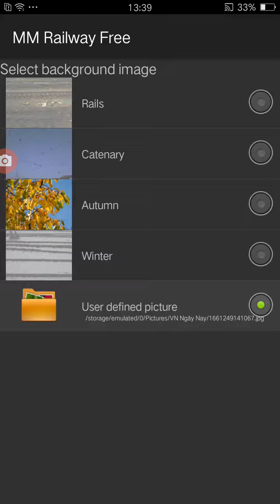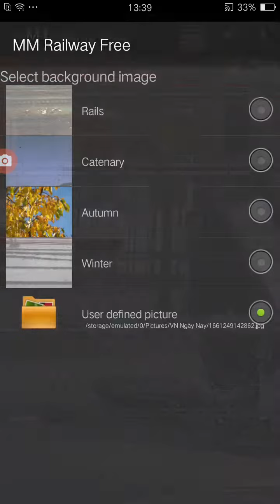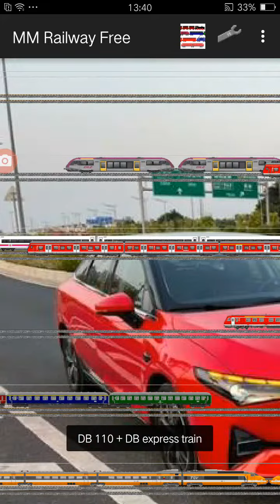MM Railway Part 24